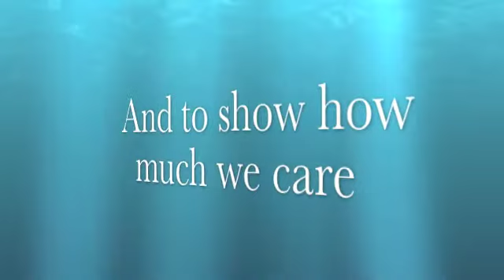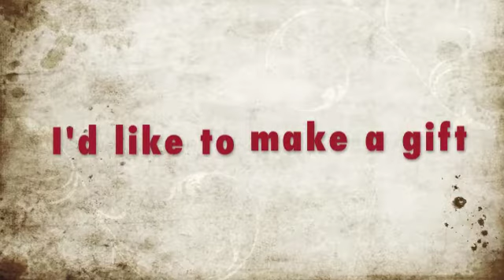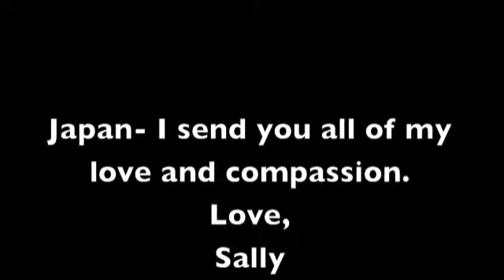Sing It For Japan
well I watched the SingItForJapan video... and it was so touching ;..)! i felt like i didn't put enough effort into my entry, so i just wanted to make this video